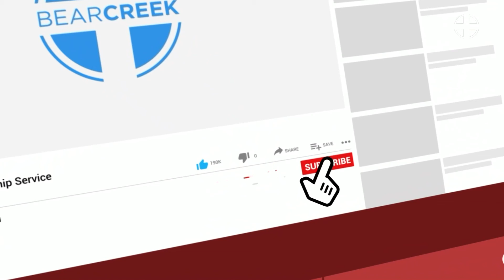BC Moment with Guest Pastor Stephen Trammell, January 31, 2021 S2 (:52)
S2